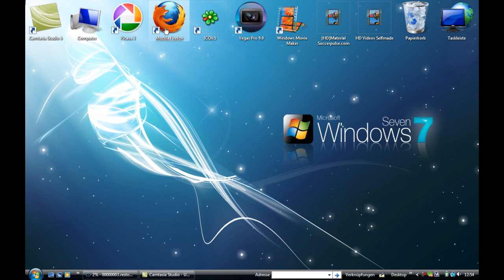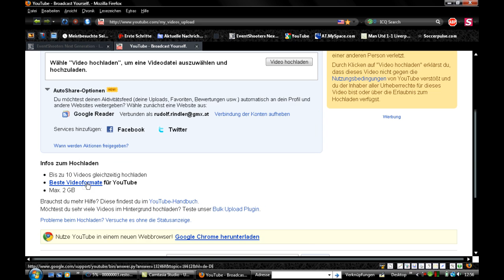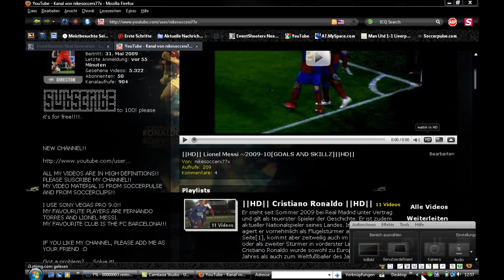||HD|| Wie kann man ein Video auf YouTube Hochladen?||HD||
In diesem Tutorial zeige ich euch wie man ein Video auf YouTube hochladen kann.